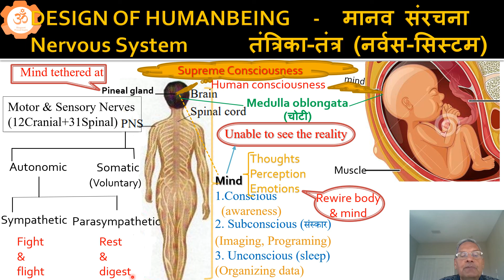Nervous system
Nervous system and mind and their influence on health and happiness